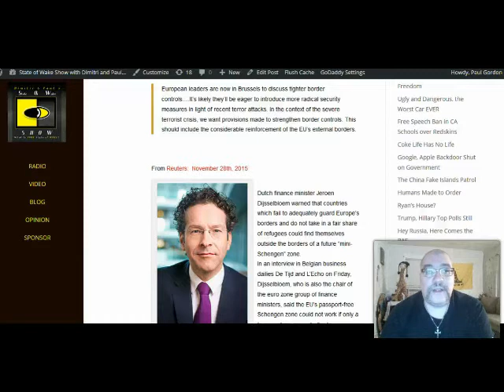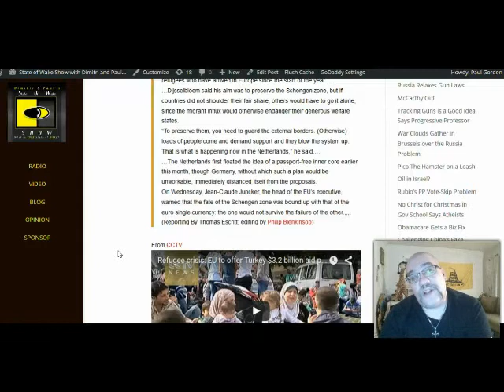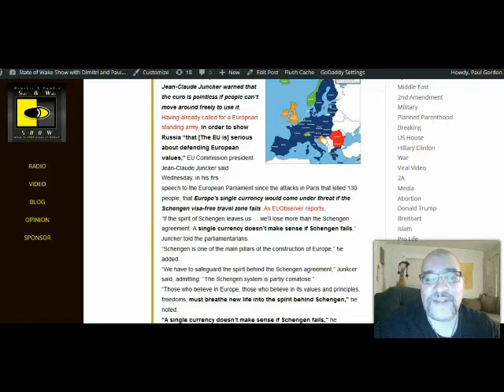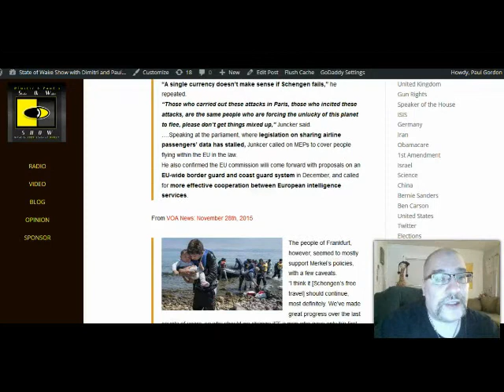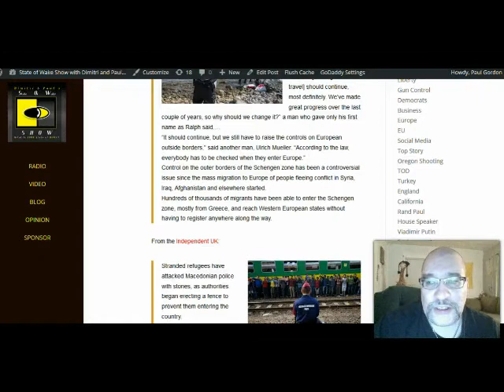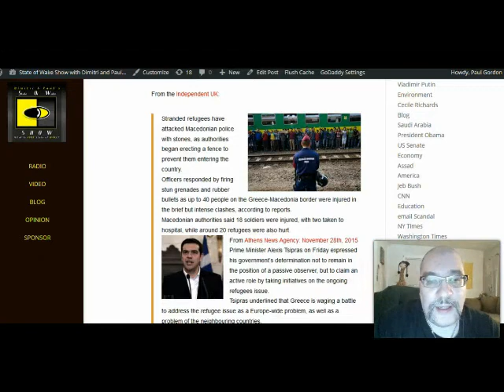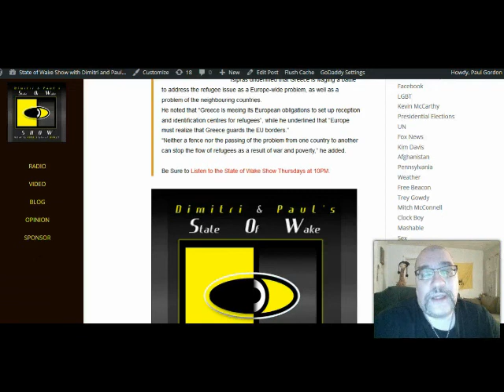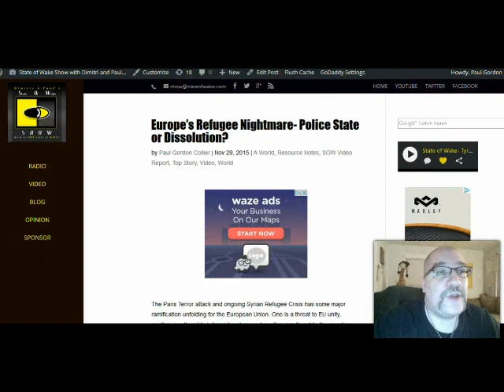Europe's Refugee Nightmare- Police State or Dissolution? - State of Wake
How Europe's Refugee Crisis is threatening either the Union or individual liberty.  You choose.
Be sure to listen to State of Wake every Thursday night at 10PM EST